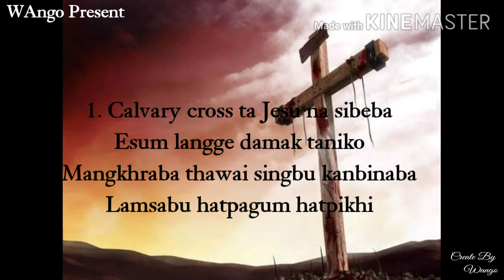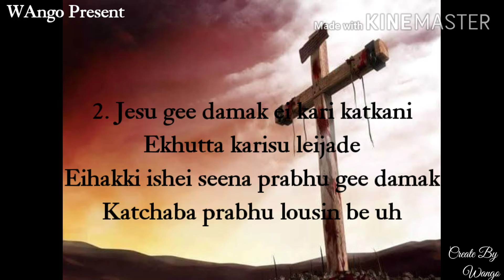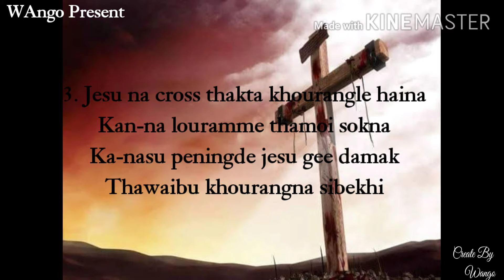Calvary cross ta || Manipuri gospel song